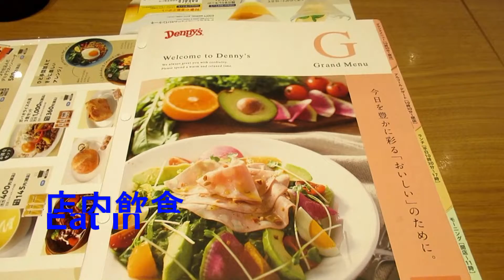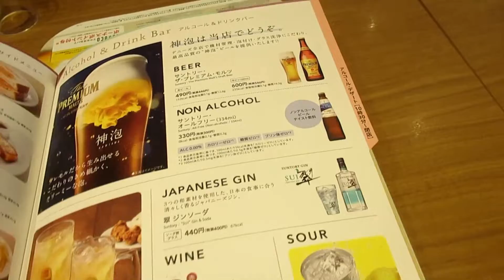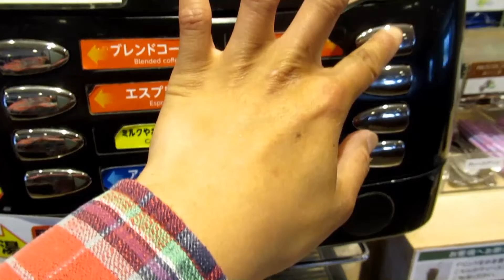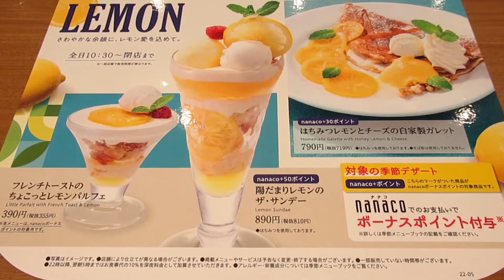【デニーズ解説後編】-Food Tresures- ベクめしっ！ #65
※ 本作品は、日本語と英語の字幕に対応しています。

日常で溢れている様々な飲食店を紹介する本家M.o初の料理番組。
第６５回目の今回は、セブン＆アイホールディングスが運営するファミレス「デニーズ」を徹底的にを紹介します。
今回は、後編ということでコロナ禍後の現在のデニーズを福島県郡山市の店舗でロケを行ったものでお届けします。
現在と過去のデニーズの違いを勉強することができます。
様々なメニューをまるで自分で食べているかのように体感できる新感覚の料理番組。
2022年8月11日(木)公開。

2021年12月末までに登録1000人、再生時間4000時間を目指しております。

2021年夏より、概要書面に対応しており、安心安全に活動することができます。
その他、仙台エリア、横浜エリア、さいたまエリア、東京23区エリア等で今冬以降地盤強化していきます。